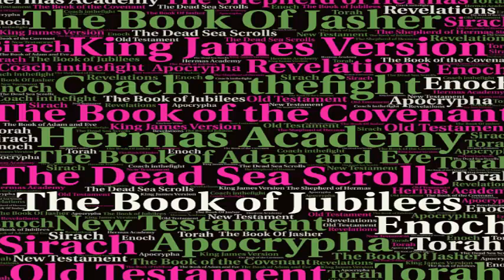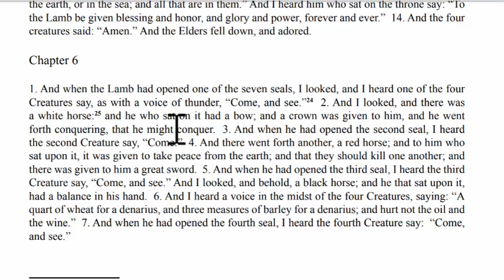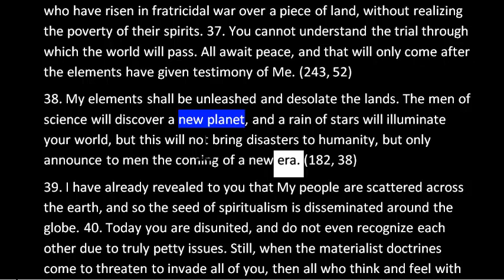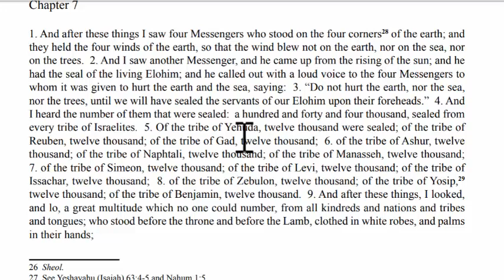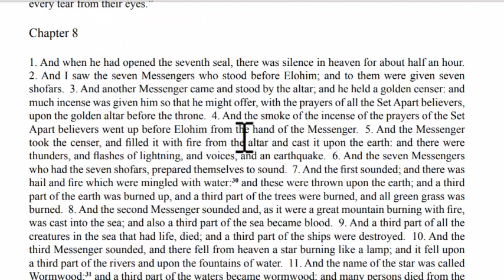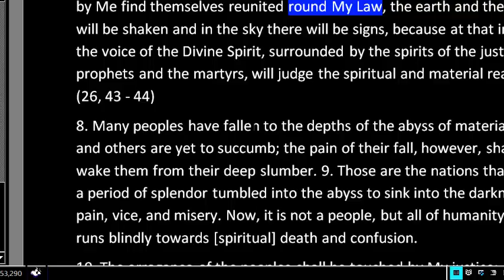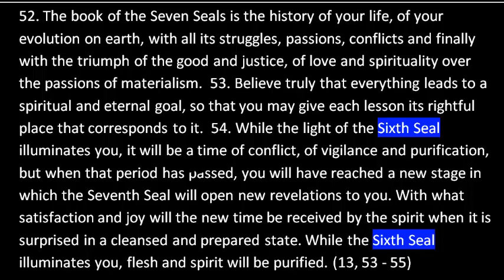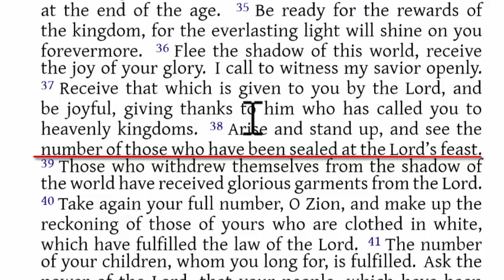What's Next: 144000 Sealed, Earthquake Nibiru Planet X Third Temple New Jerusalem 7 Trumpets Rapture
In this video we explore Revelation Chapter 6-8 as well as the Third Testament of the bible looking the sequence of events and which events we are expecting to take place next.